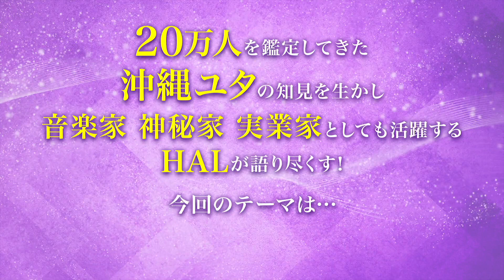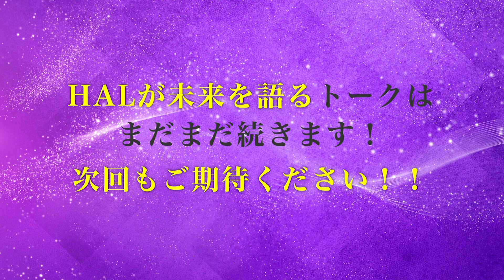【フットケア】足の臭いは霊の臭い！伝説のユタ HALがお答えします！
もうすぐ２月１０日は、「フットケアの日」。
ということで今回のテーマは
フットケアと霊臭に関して
伝説のユタHALさんがお答えします。

ペディキュアはスピリチュアル的にどうかなど
HALさんならではの内容です。

この動画を見て、あなたも
フットケアを心がけていきましょう！

00:00　足裏から毒素を出しているフットケアの大切さ
02:18　臭いの原因は霊体の臭い
04:42　デトックスしやすい身体を作るフットケア
06:54　エンディング

 ⭐︎ハルとは？
琉球王国時代から現在まで続く
ユタの家系に生まれました。
女性の割合が多いと言われている中で、
貴重な男性のユタです。
現在は一般セッションは終了していますが、
統計学と霊能力を使った占いでお悩み相談を受けて、
これまで20万人以上を鑑定。
「分かりやすいアドバイス」をモットーに
様々な人の悩みを解決してきました。

謎に包まれた沖縄ユタの歴史｜奇跡の琉球ユタHAL｜note（ノート）